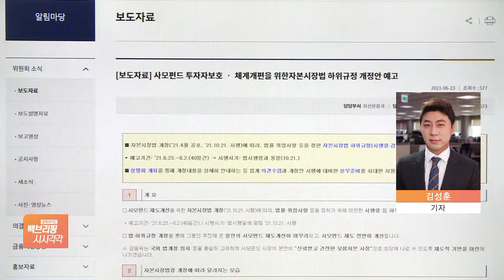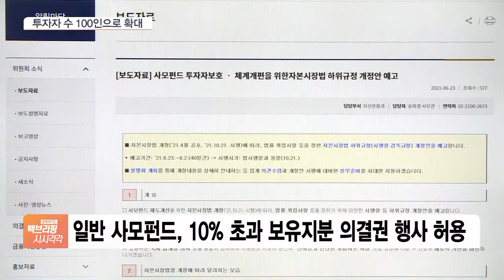사모펀드, 일반·기관용으로 나누고 투자자 100인으로 확대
[앵커]

라임과 옵티머스 등 대규모 환매 중단 사태로 투자자 피해를 가져온 사모펀드 제도가 대폭 개편됩니다.

운용목적이 아닌 투자자 중심으로 관련 법을 바꿔 투자자 보호를 강화하는 게 핵심인데요.

김성훈 기자 연결해 자세한 내용 알아봅니다.

구체적으로 어떤 투자자 보호장치가 마련되는 건가요?

[기자]

네, 먼저 지금까지 사모펀드는 운용목적에 따라 전문투자형과 경영참여형으로 나뉘었는데요.